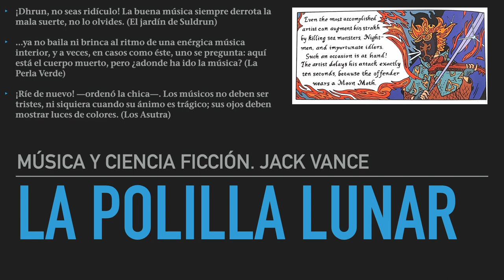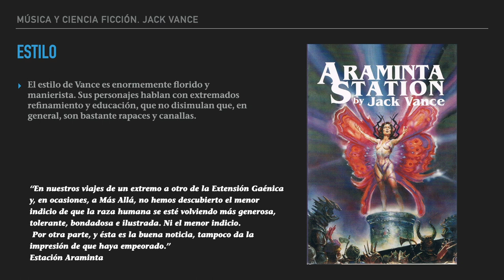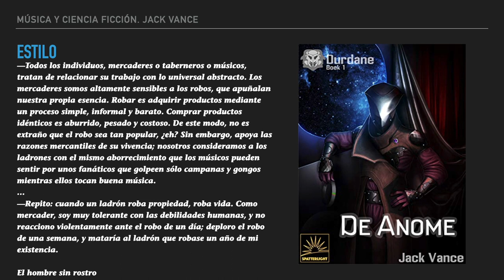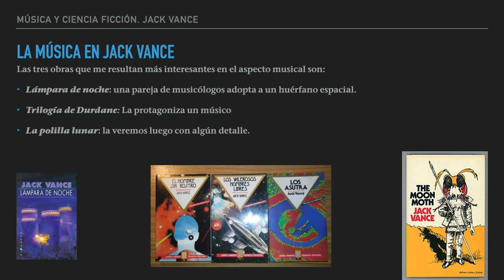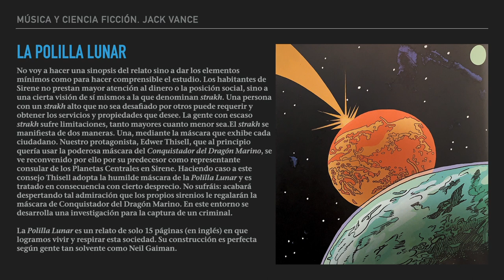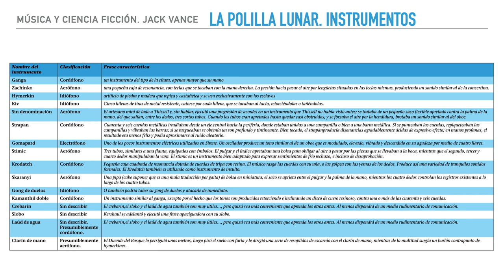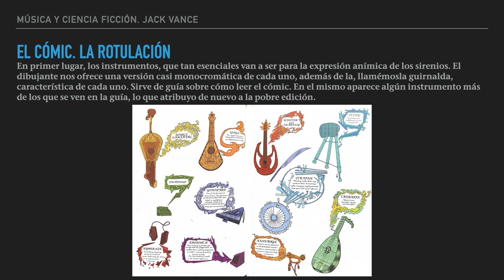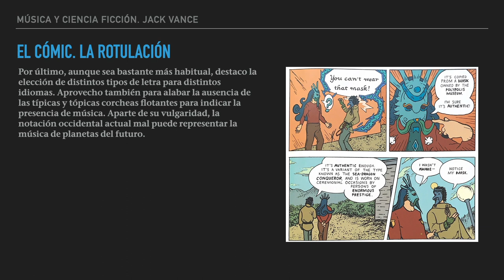La polilla lunar. Música y ciencia ficción. Jack Vance y la música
En este vídeo presento la figura de Jack Vance, centrándome en su relación con la música. Acabo estudiando con alguna mayor profundidad su relato “La polilla lunar” y la adaptación al cómic del mismo llevada a cabo por Humayoun Ibrahim. Todas las imágenes y citas utilizadas pertenecen a sus propietarios. El vídeo es parte de mis opiniones sobre música y ciencia ficción.

1— Presentación de Jack Vance: 0:00
2— Esttilo: 6:56
3— La música en Jack Vance: 19:40
4— La polilla lunar: 24:48
5— The Moon Moth, el cómic: 42:27